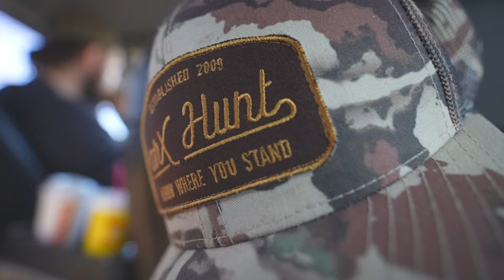Duck Hunting Public Land in ARKANSAS | Day 1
Join Tyler and friends as they travel west to Arkansas for a week long duck hunting trip. The guys start out the trip in one of their longtime favorite public land spots. This is the first video of the series so be sure to follow for more!

Big Camera - Sony A7Siii
Big Lense - 24-240mm Sony 3.5-5.6
GoPro - 9 Black
Shotgun Mic - Deity D3 Pro